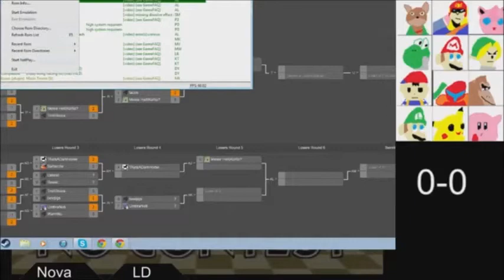[Nova] vs [LD] ssb64 5/25/15